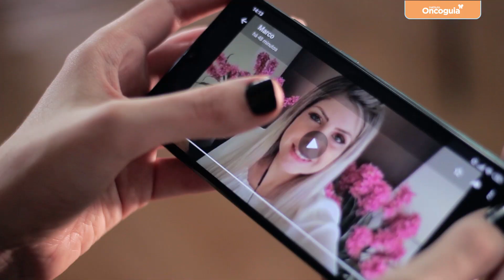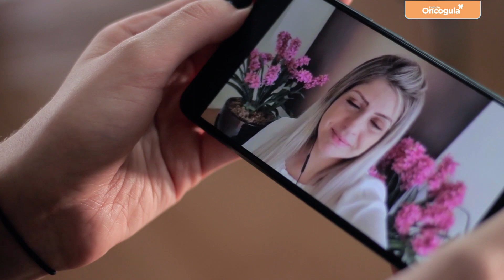Cuide-se para poder cuidar #01 - Camila | Instituto Oncoguia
Quando um familiar descobre o diagnóstico de câncer, é normal que ele passe a ser o centro das atenções e dos cuidados da família. Nesse momento, alguns parentes mais próximos, como cônjuge, filhos, pais ou irmãos podem assumir o papel de cuidador da pessoa com câncer e, ao desenvolver este papel, pode acontecer de deixar de lado os cuidados com si próprio e com suas necessidades. Além disso, cuidar de uma pessoa doente pode causar alguns desgastes físicos e emocionais no cuidador.